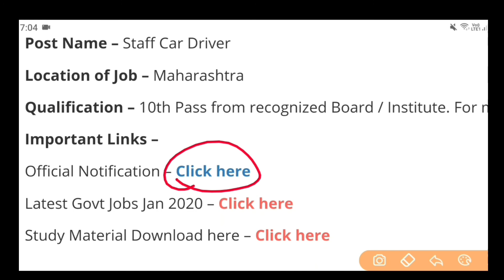Post Office Recruitment 2020|Post Office Vacancy 2020|Govt jobs in Jan 2020